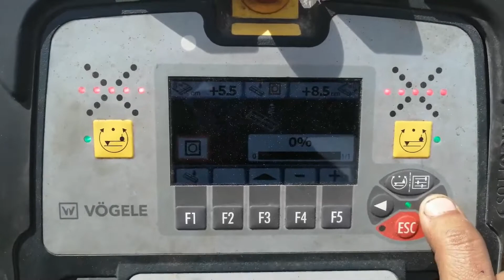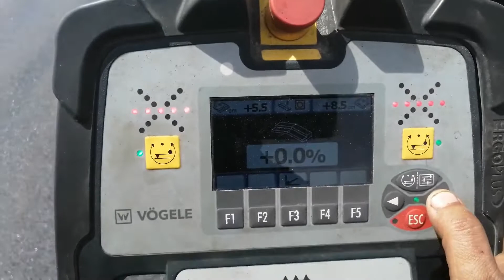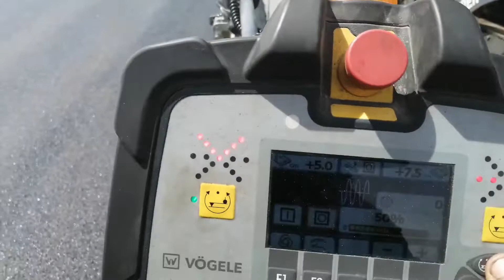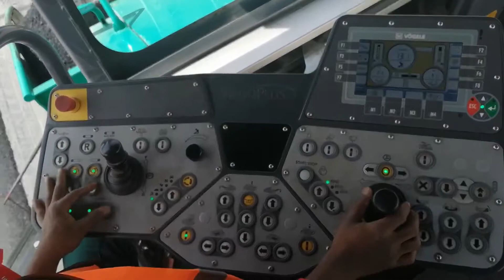Saudi Arabia mein Road Kaise Banta hai !! How to build a road in Saudi Arabia! Road Construction !!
VOLVO ABG325# Roadworksaudiarab # volvoabg325 # volvocoumpny # volvonemachine.

About - This Video mein Saudi Arab Mein Road Kaise Banate Hain yah main ap logoko dikhaya gaya hun .